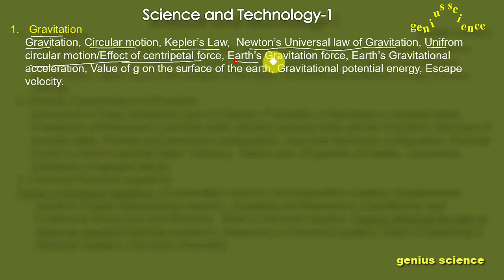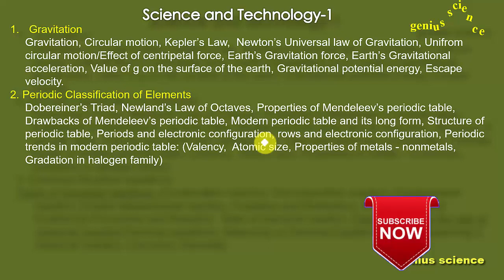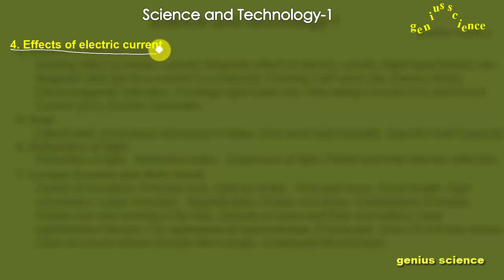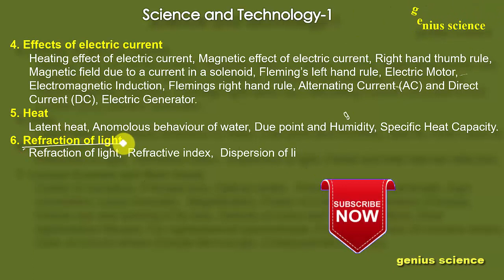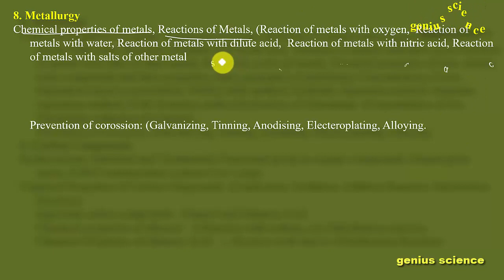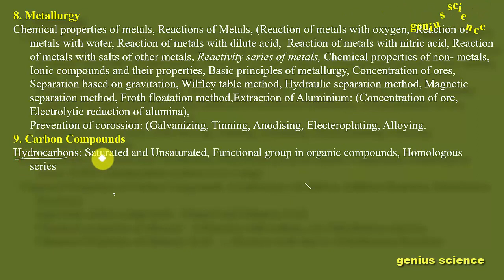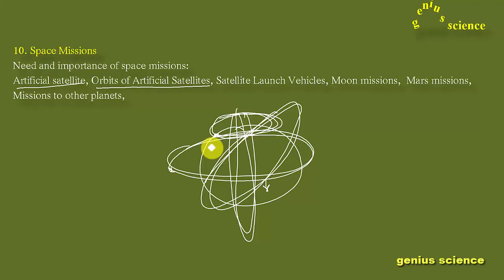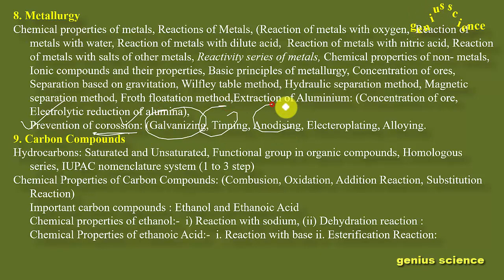10th Science -1 -Semi | Very Important Points | March-20 | CBSE | NCERT | Hindi | genius science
In this video i have given important point of 10th semi science and technology-1,
*"10वी मार्च-2020" परीक्षेच्या दृष्टीने अति महत्वाचे मुद्दे*
यातील बरेच मुद्दे परीक्षेत विचारले जातील.
🖊 *Share करा गरजवंत विद्यार्थ्यापर्यंत पोहचवूया निश्चित फायदा होतो.*